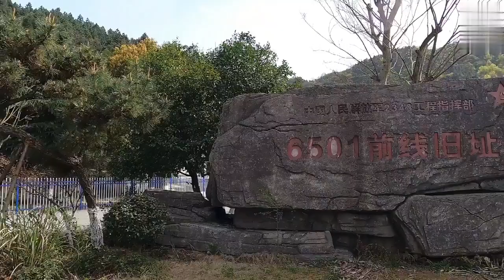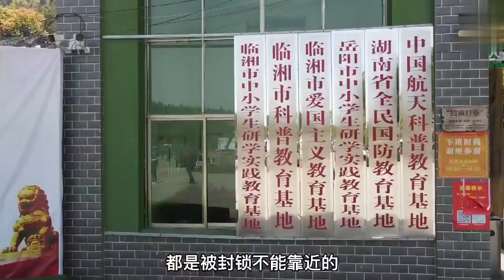揭秘40年前耗資6億的超級工程，為何建了8年後突然廢棄？ 【花花樂遊記】